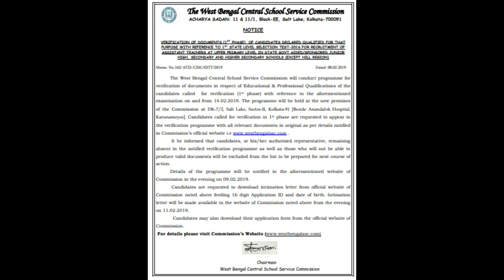Upper Primary Latest News 2019